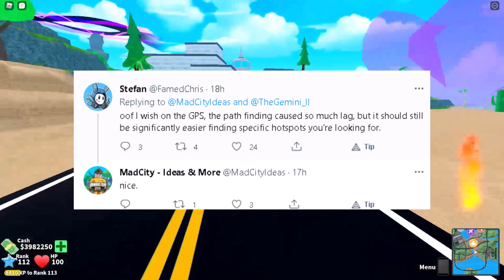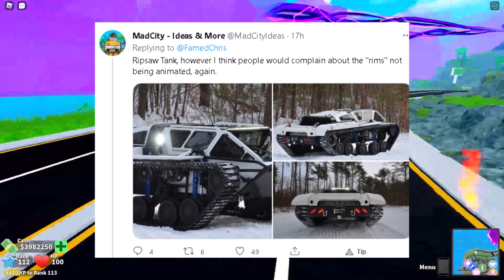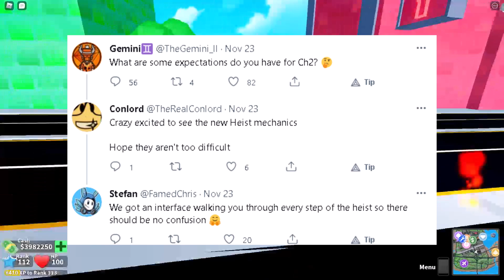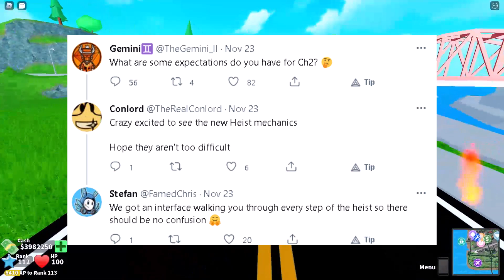Chapter 2 and December Winter Update is coming soon... 🏆Mad city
Mad City is an open-world action game created by Schwifty Studios. It was created on December 3, 2017, reached the front page on January 28, 2019, and has consistently stayed on it since. It is similar in concept to Jailbreak, which is arguably the most popular action game on the platform.
Roblox is a massively multiplayer online video game and game creation system that allows users to design their own games and play a wide variety of different types of games created by other users. The platform hosts user-created games and virtual worlds covering a wide variety of genres, from traditional racing and role-playing games to simulations and obstacle courses. As of August 2019, Roblox has over 100 million monthly active users.
Hashtags ➤